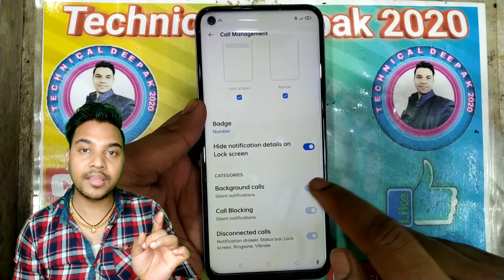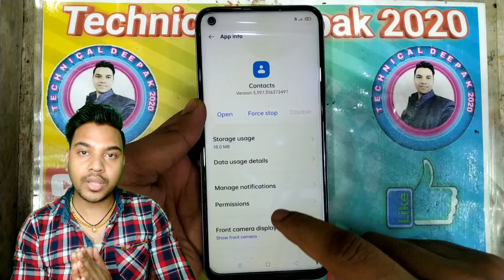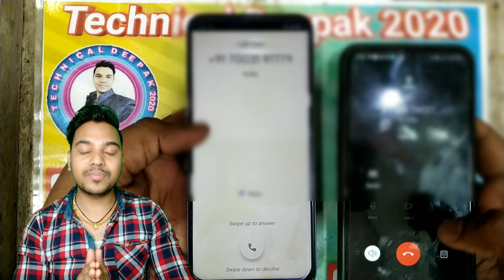realme narzo 30 calling notification not show || realme incoming call not showing problem fix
realme narzo 30 calling notification not show
realme call notification hide problem fix